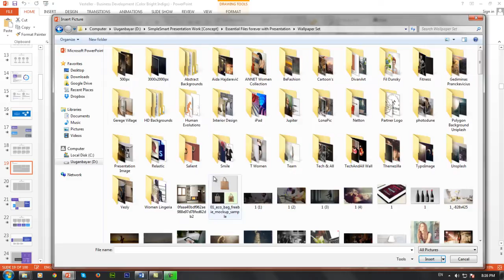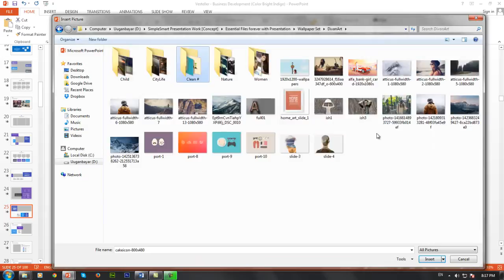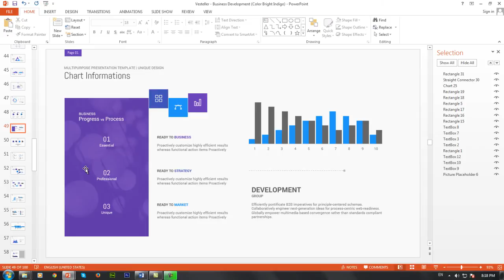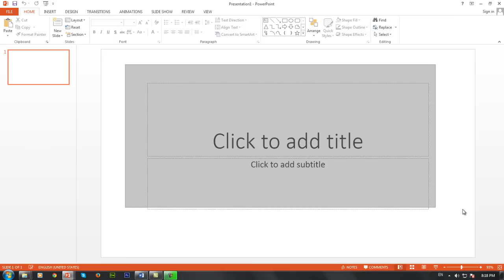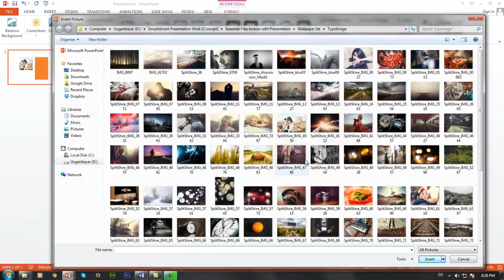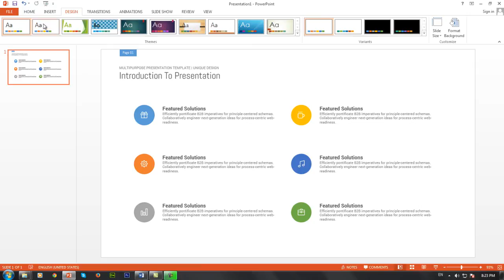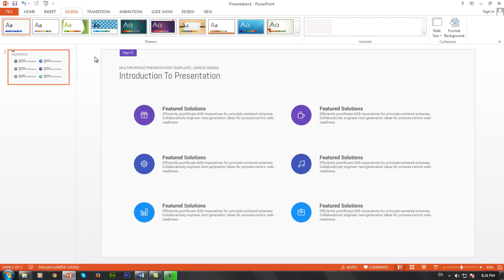Powerpoint THMX and Drag Image Tutorials